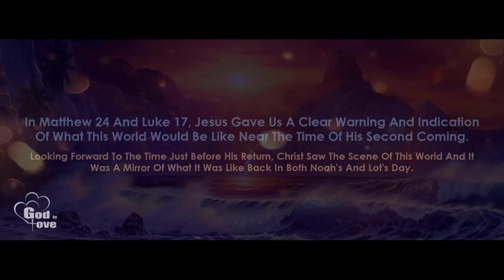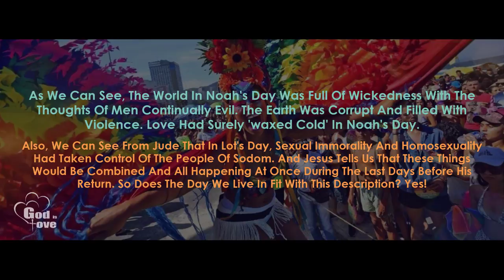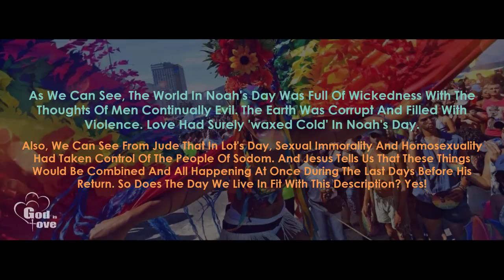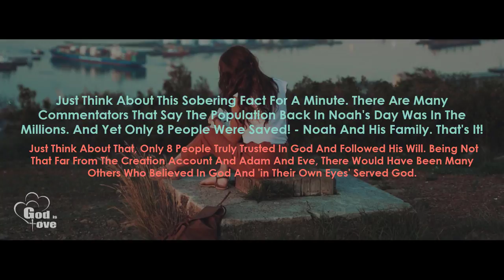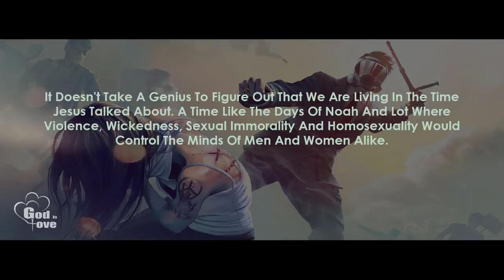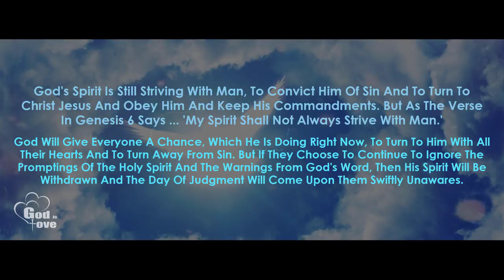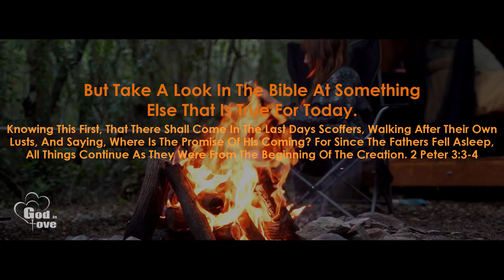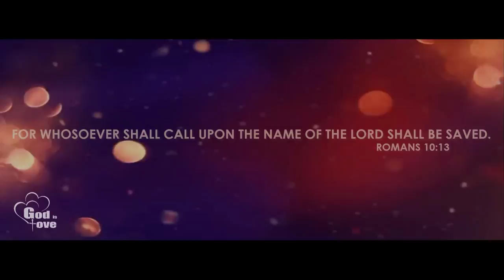End Time Signs As It Was In The Days Of Noah & Lot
The Bible calls Noah “a preacher of righteousness” [2 Peter 2:5]. Noah tried to warn others about God’s coming judgment for sin, but no one listened. The door of the Ark was open to anyone who wanted to be saved, until the day the rain came and God shut the door of the Ark. They ignored Noah’s warnings until it was too late. Everyone on the Ark was saved. Everyone outside the Ark died.

Only Noah, his wife, his three sons and their wives were safe on the Ark. Except for these 8 people [1 Peter 3:20], every other person died.

Just like then, preachers are warning people of God’s judgment for sin, the bad things we do when we know not to and the good things we fail to do when we know we should. And just as there was a Door on the Ark people could enter and be saved, there is a Door of Salvation today. That Door is Jesus Christ. Jesus is the only name under heaven and earth by which men must be saved. There was only one Door to the Ark; there is only one way to be saved from the judgment of our sin.

Ask Jesus to save you from your sins today, while the Door is still open.

00:10 - Matthew 24v37-39 / Luke 17v28-30
01:05 - Genesis 6v5,11,12
01:27 - Jude 1v17
02:48 - 2 Peter 2v4-6
02:45 - John 10v10
04:00 - Matthew 7v21-23
04:16 - 2 Peter 2v7
06:07 - 2 Peter 3v3-4 / Matthew 24v38
06:53 - Matthew 7v14
07:07 - Romans 10v13

Credit footage from Pexels by Taryn Elliott, Tom Fisk and Taryn Elliott

Name: Pure Potentiality - Benjamin Martins